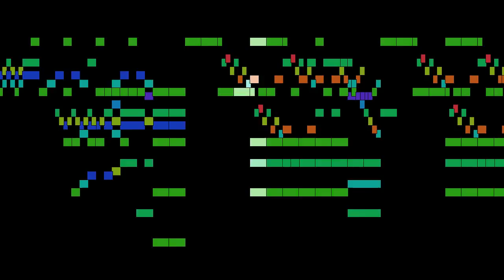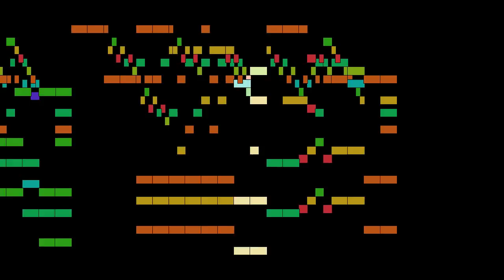Rameau - Tambourins from Pieces de Clavecin en Concert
Tambourins from Pieces de Clavecin en Concert, arranged for two keyboards, by Jean-Philippe Rameau, with animated score.

FAQ:

Q: Who is Jean-Philippe Rameau?
A: Almost 50 before he embarked on the operatic career on which his reputation chiefly rests.